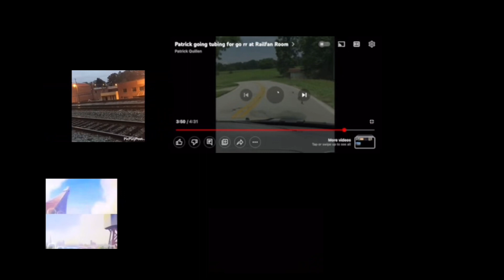Restaurant Bowls Test 34